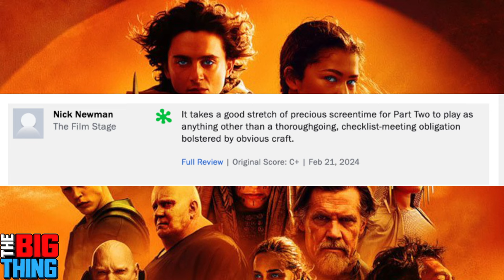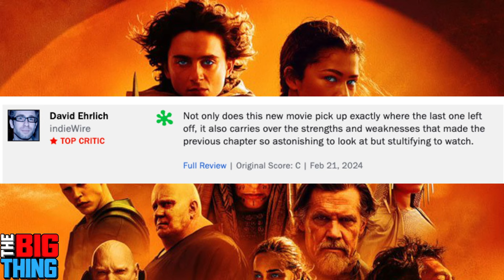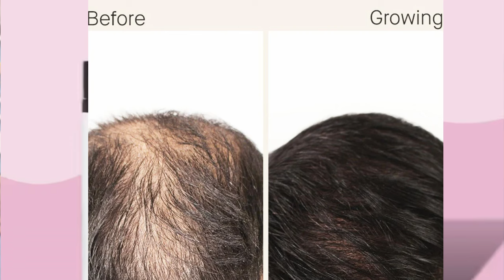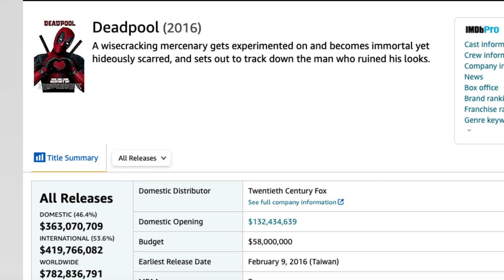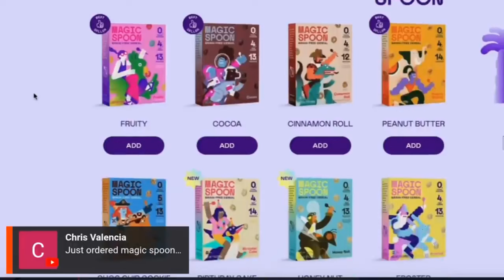DUNE PART 2 is one of the greatest movies of the last 10 years. | Big Thing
Todays show talks about Dune Part Two and if all the hype is warranted. Is it the classic that others are saying? Kristian discusses with Roxy and Brett. We discuss the Marvel situation and what the new creative is. Roxy gives TV picks.

NUTRAFOL: Take the first step to visibly thicker, healthier hair.

FUM: Start the year off right with The Good Habit by going and getting the Journey pack today.

to grab a variety pack and try it today!

TIME CODES:
0:00 intro that goes off the rails
3:48 Roxy’s date
8:38 Dune part 2 review
27:50 FUM, NUTRAFOL
31:36 Marvels creative retooling
42:48 MAGIC SPOON
46:37 big balls
48:41 TV talk
58:20 outro